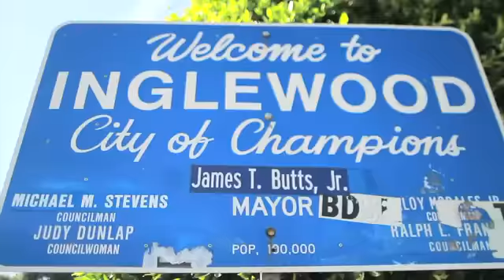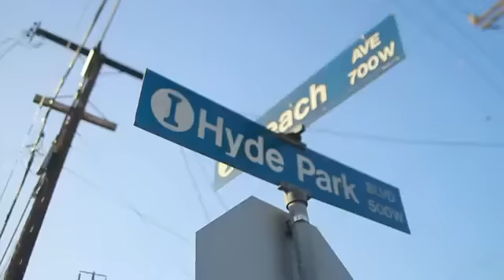Ice Burgandy (Brick Squad Monopoly) - Purp [Label Submitted].